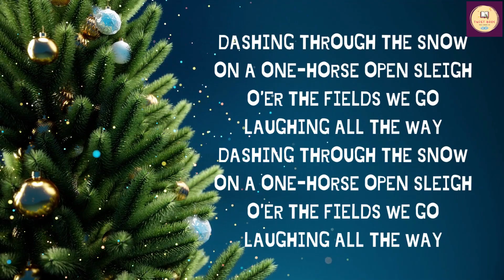christmas nurseryrhymes rhymesforkids christmascarol jinglebell santaclaus newyear hohoho